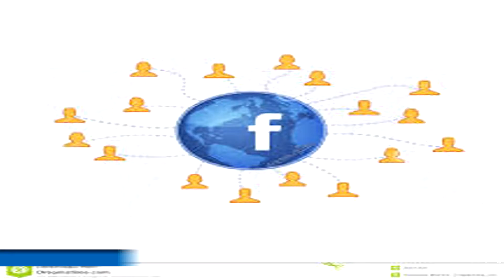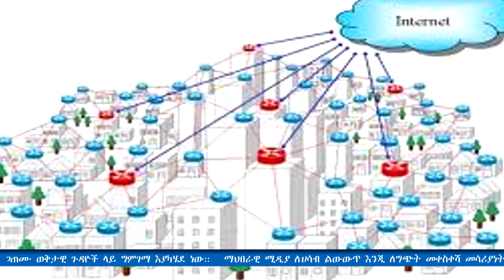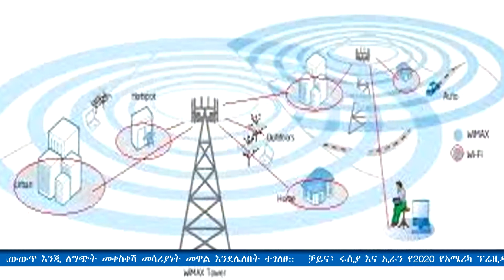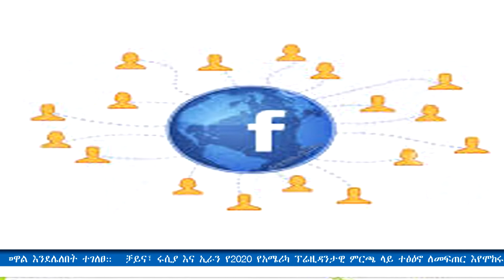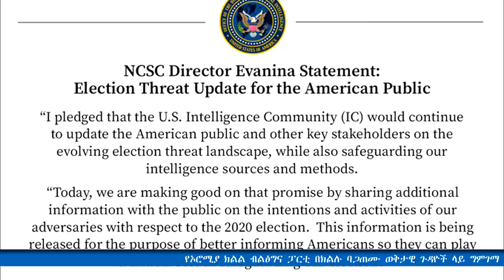የእለቱ ኦንላይን ዜና ነሐሴ 02 /2012 ዓ.ም